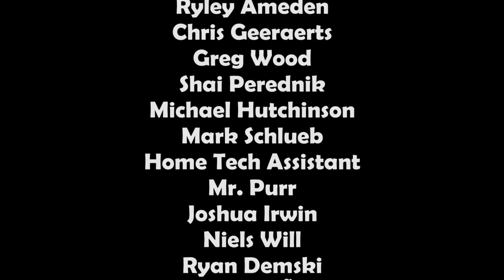First Impressions of the Prusa i3 MK3 + MMU2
Today I want to talk about my first experiences with the Prusa i3 MK3 + MMU2. Overall it was an OK experience. The printer works like an absolute champ and puts out amazing prints while the MMU2 is a bit lack luster. I've tried tuning it but I have yet to have a print completely finish on its own with you my intervention.